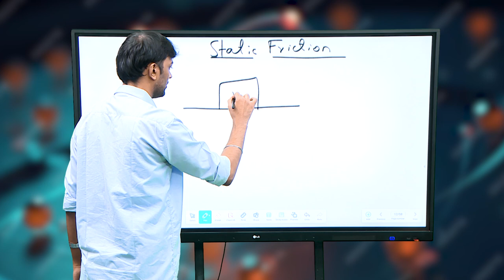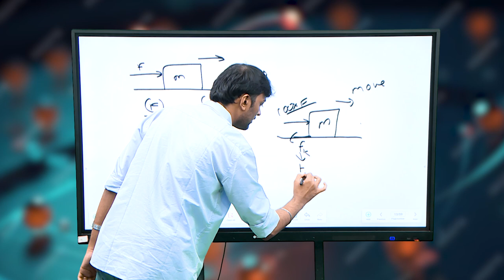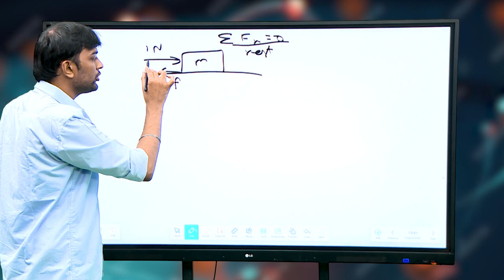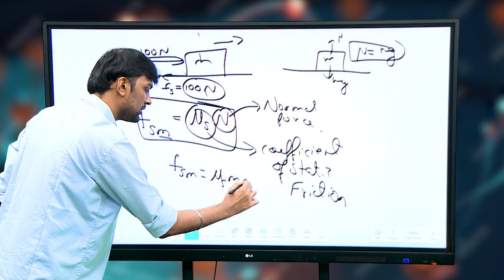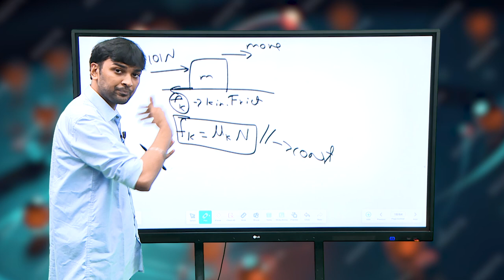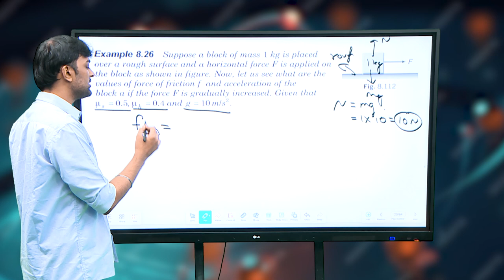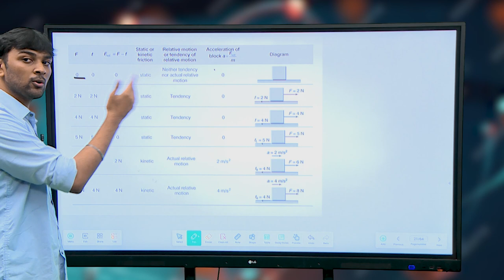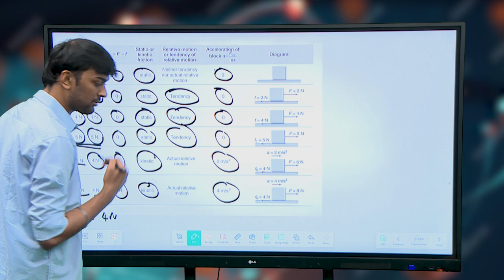TNGS JEE Mains - Laws Of Motion - 4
Physics - Laws Of Motion  - Part IV - JEE Mains Problem Solving